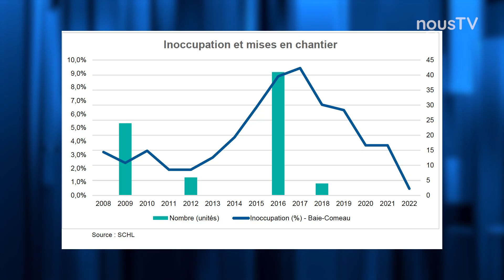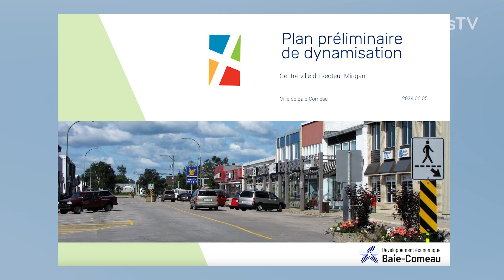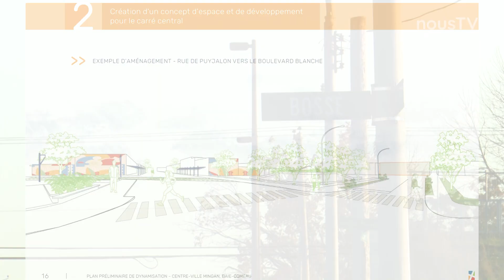Connecté Baie-Comeau (23 octobre 2024)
📺 Cette semaine à Connecté Baie-Comeau:

🏗Logements recherchés au Cégep de Baie-Comeau
🌕Des témoignages chocs à la Nuit des sans-Abri
🏢Un plan pour dynamiser le centre-ville du secteur Mingan

Cette émission est produite à Baie-Comeau par @nousTV et diffusée au #555 (TiVo) ou au #100 (Epico) à 18h30 ce soir pour les abonnés de @CogecoQC  sur la Côte-Nord.